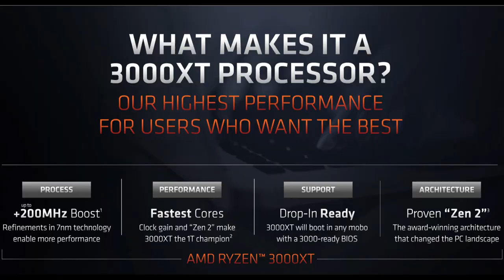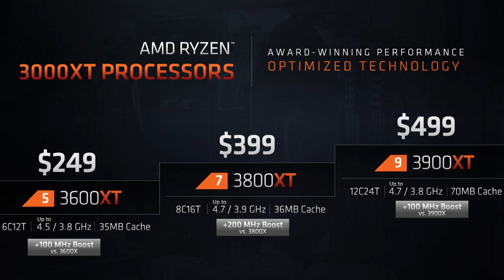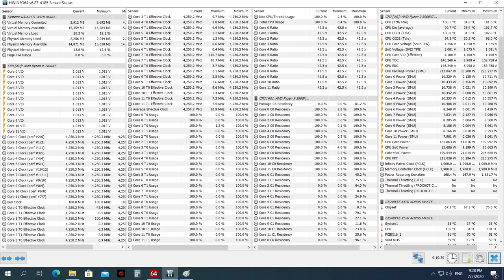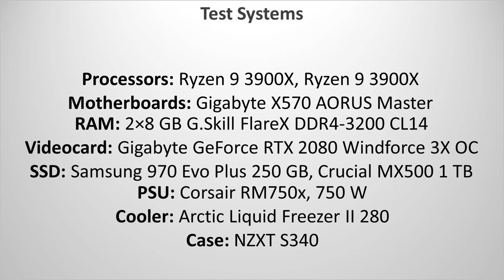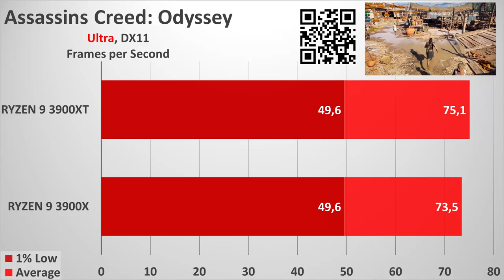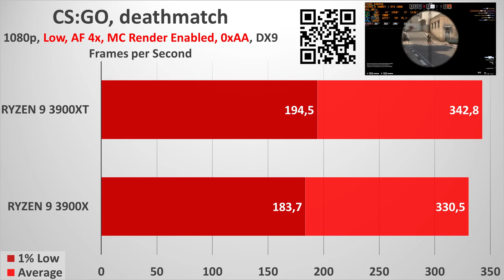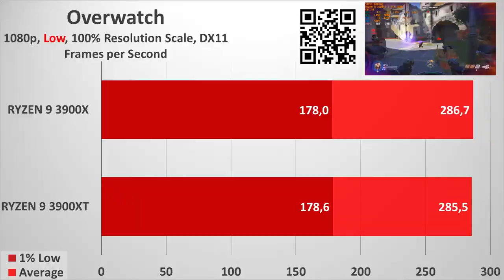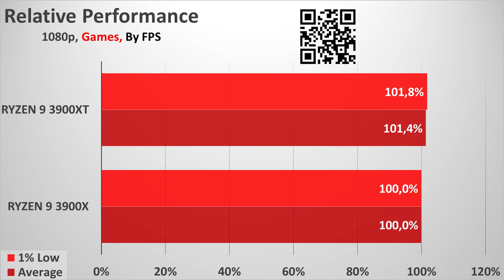Ryzen 9 3900XT Review - Benchmarks, Gaming vs. 3900X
Tests
Apps:
Cinebench R15
Cinebench R20
Blender
V-Ray
Handbrake 1.22
WinRAR
7-zip
WebXPRT 3
Mozilla Kraken 1.1

Games:
SOTR
Wolfenstein YB
CS:GO
Gears 5
Metro: Exodus
Fortnite
Assassins Creed: Odyssey
COD:Warzone
Overwatch
Apex Legends
Battlefield V

Recording with AverMedia Live Gamer ULTRA GC553 & Elgato Game Capture HD60 S.

Got some BTC dust? Drop it here: 38jArzFaswTj79r8avPTqj9hAt6aNyizcF